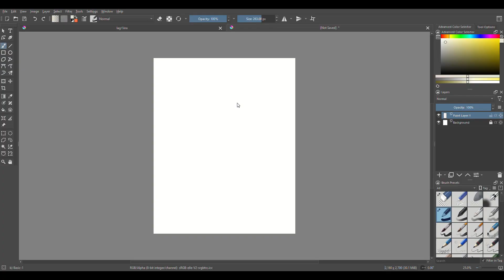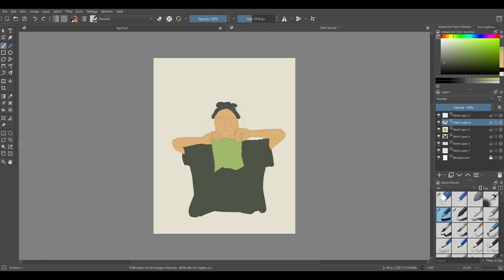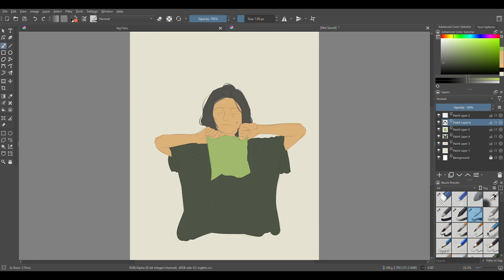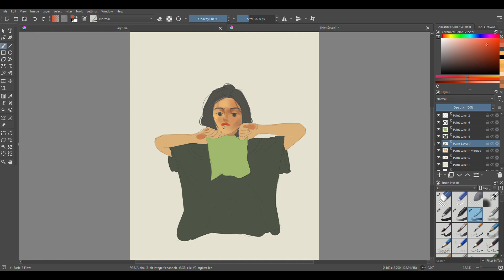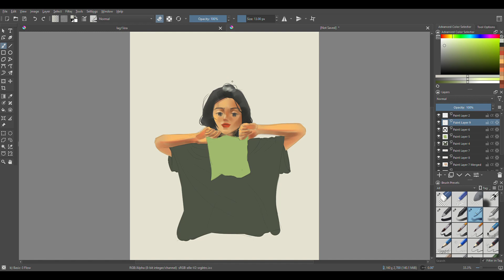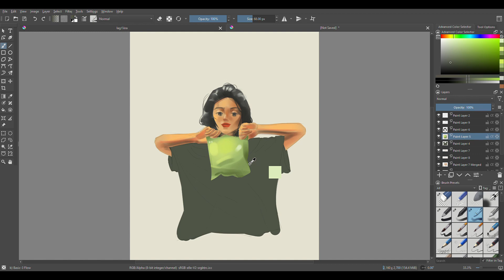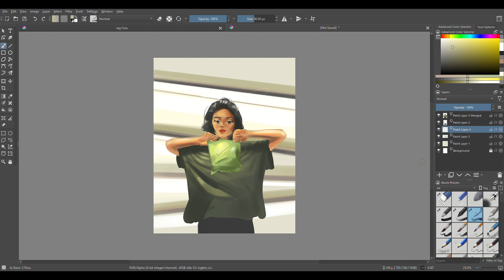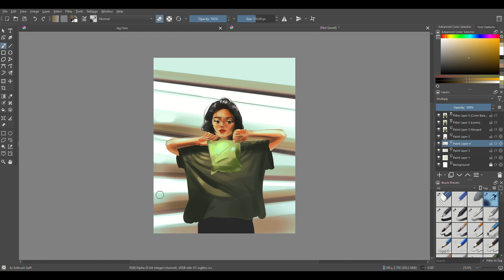Original Character Painting Process - (Sketch to Color) [KRITA]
This is my recent character painting which i did for color/light study. i painted this with krita painting software. the painting process goes from the base sketch to color. i t was a lot of fun painting this. hope you like the process, thank you!

Total Time it took : almost 1.4 hrs

Tools i used:
1. Krita ( painting software)
3. Wacom one (drawing tablet)
3. HitFilm (editing purpose)